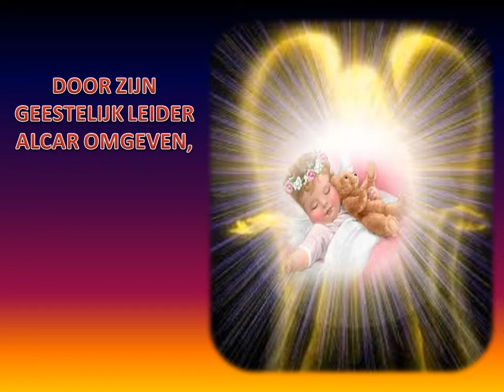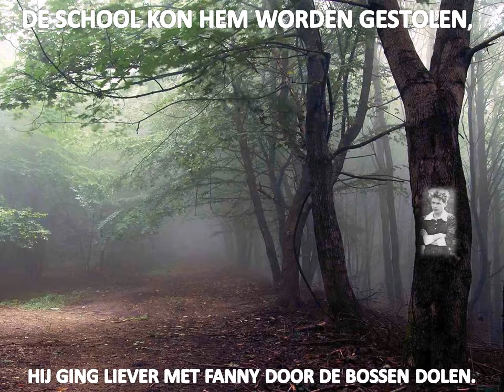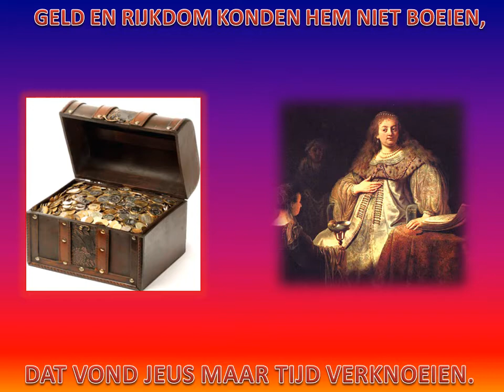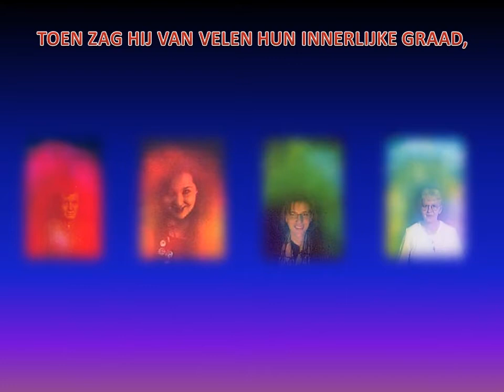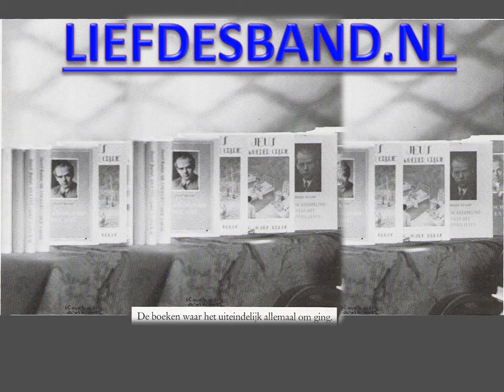JEUS JOZEF RULOF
Beknopte beschrijving van het leven van Jozef Rulof.